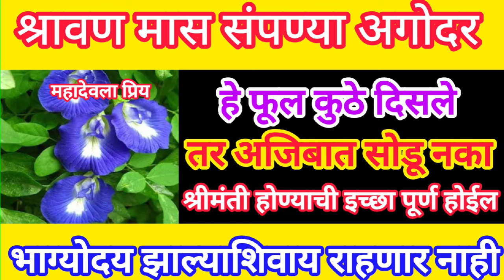श्रावण महिना संपण्याआधी हे फुल कुठे दिसलं तर सोडू नका ☝️ सात पिढ्यांचे दारिद्र्य नष्ट होईल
श्रावण संपण्याअगोदर हे फूल कोठे दिसले तर सोडू नका करोडपती होण्याची इच्छा पूर्ण होईल दारिद्र्य संपेल

उद्या श्रावण नागपंचमी आंघोळीच्या पाण्यात टाका १ वस्तू कोणताही शत्रु,वास्तुदोष पितृदोष ग्रहदोष संपेल

शुक्रवारी नागपंचमी आईने मुलांवरून ओवाळून टाका ही एक वस्तू मुलांची प्रत्येक क्षेत्रात प्रगती होईल

शुक्रवारी नागपंचमी बहिणीने भावासाठी करा 31 तांदळाच्या दाण्यांचा प्रभावी उपाय भावाची प्रगती होईल

आज पहिला श्रावणमंगळवार संध्याकाळी लावा फक्त असा एक दिवा घराची पतीची मुलांची प्रगती होईल

उद्या श्रावणमंगळवार दोन रुपयाचे नाणे ते ठेवा पैसा इतका येईल की सांभाळता येणार नाही देवीची कृपा होईल

श्रावण२०२४ मासात एकदा तरी या झाडाला नक्कीच स्पर्श करून या करोडपती होण्याची इच्छा पूर्ण होईल

आज पहिला श्रावणसोमवार संध्याकाळी कापूर सोबत जाळ आहे एक वस्तू जन्मोजन्मीच्या दारिद्र्य नष्ट होईल

उद्या पहिला श्रावणसोमवार 21 तांदळाचे दाणे इथे अर्पण करा फक्त 24 तासात घरात पैसा येऊ लागेल

उद्या श्रावणसोमवार आंघोळीच्या पाण्यात टाका ही १ वस्तू सर्व शत्रु,दारिद्र्य,पितृदोष अडचणी संपेल

उद्या पहिला श्रावणसोमवार शिवलिंगावर अर्पण करा ही १ वस्तू जीवनातील सर्व अडचणी दूर होतील

उद्या पहिला श्रावणसोमवार नदीच्या कानात बोला हा एक शब्द करोडपती होण्याची इच्छा पूर्ण होईल

उद्या पहिला मोठा श्रावणसोमवार घरात घेऊन या झाडाचे एक पान करोडपती होण्याची इच्छा पूर्ण होऊन

उद्या पहिलाच मोठा श्रावणसोमवार आंघोळीच्या पाण्यात टाका ही एक वस्तू सर्व शत्रुपीडा वास्तुदोष संपेल